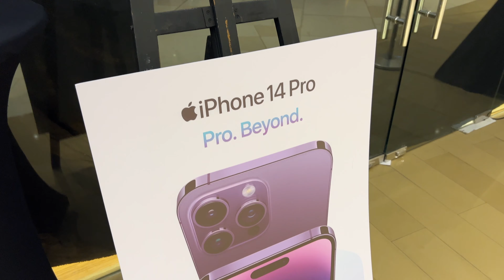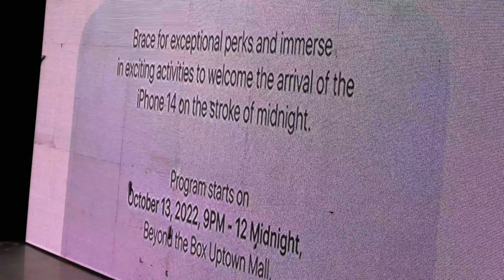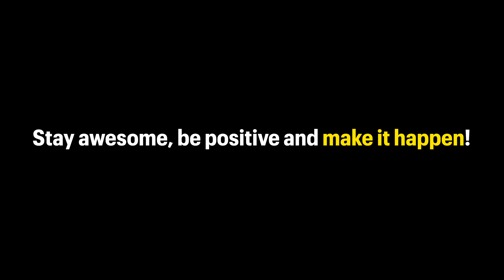My NEW CAREER in the PHILIPPINES!? Hosting event at UPTOWN MALL BGC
I got to hold a talk at the iPhone 14 launch in BGC and was super proud to be part of this important event.

🎥SHOP our Vlogging and Photography Gear*:
85mm Cinematic Vlogging Lens
24mm Cinematic Vlogging Lens